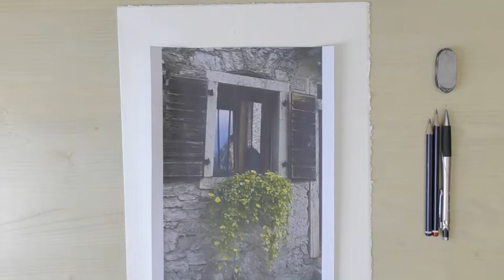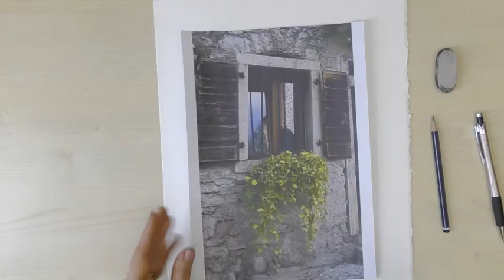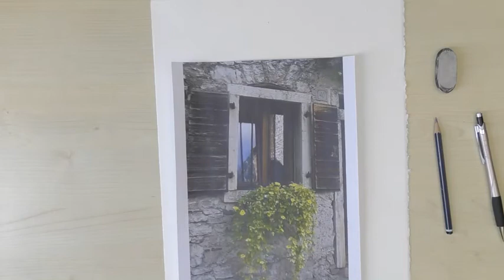12 elementi del paesaggio urbano. Acquerello con Tatiana Smirnova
12 elementi del paesaggio urbano. Acquerello con Tatiana Smirnova.
Disegnare la finestra con le imposte aperte. Passo per passo.